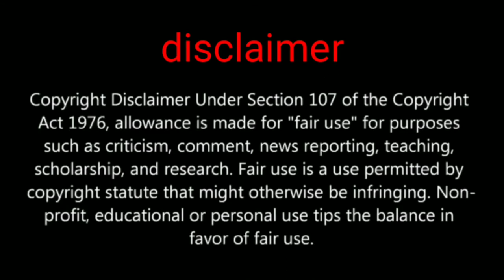pubg mobile new event introduction model scissors get free outfit Mr fox full set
Hi friends in this video we are going to show you about a new event you can get in this event free outfit supply crate and more rewards

PUBGMOBILE2020
PUBG MOBILE

Daily one video all about pubg on YouTube
We are always upload news after confirm
Answer all your comment all time
Tips and tricks video all about pubg
This channel provide you all news first
 this channel is not support any hacking